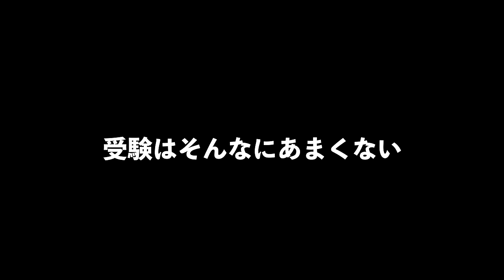葉月の明治・法政・学習院の合格発表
‹出演者情報›
もりてつ
発音指導士